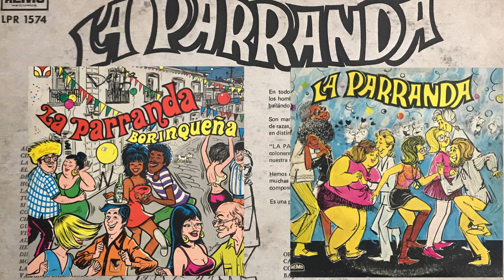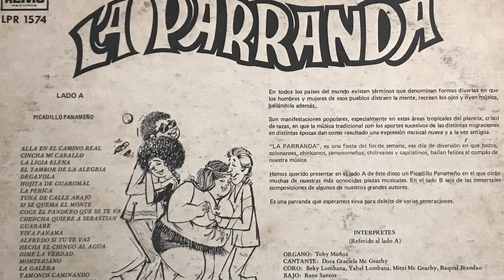LA PARRANDA BORINQUEÑA ( Tuna Alegro ) - PARRANDA NO. 2